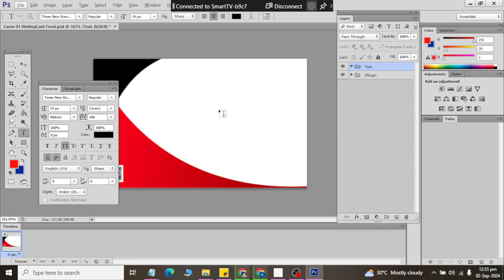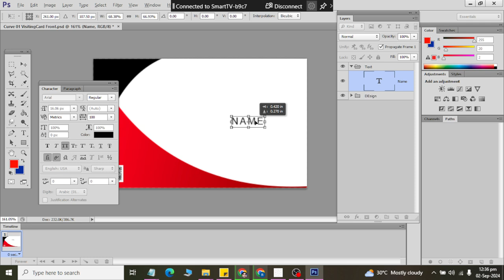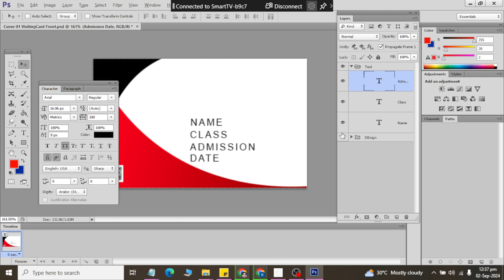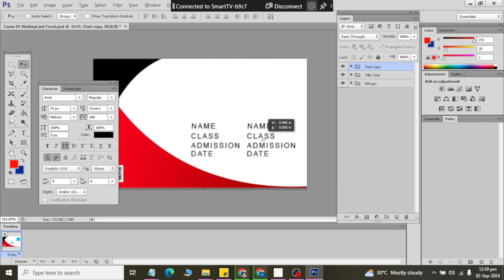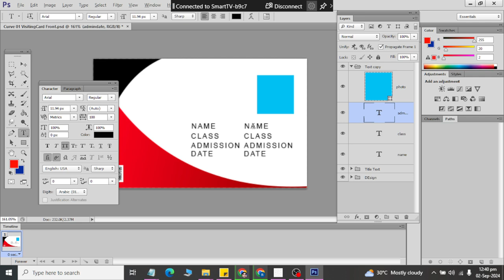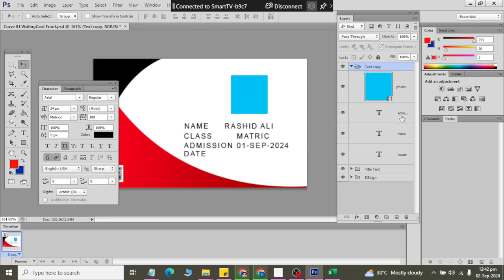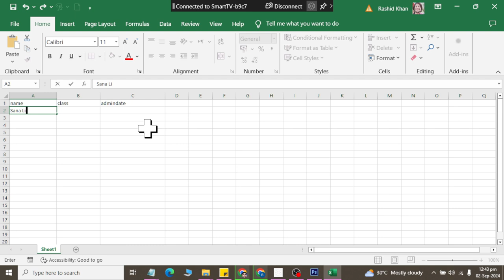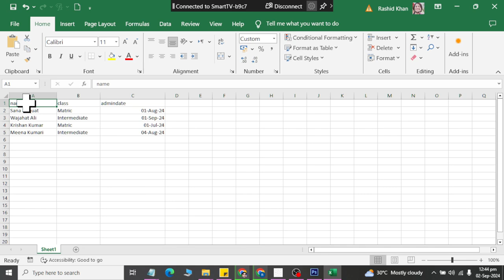Class 30 | Multiple ID Card in PhotoShop Part 01